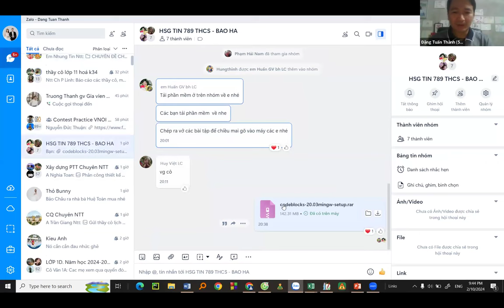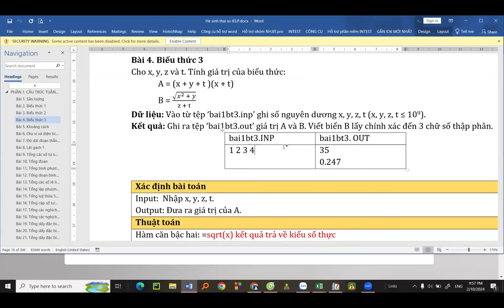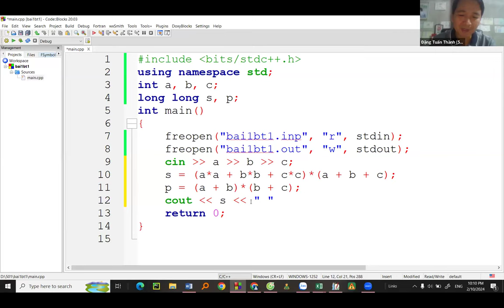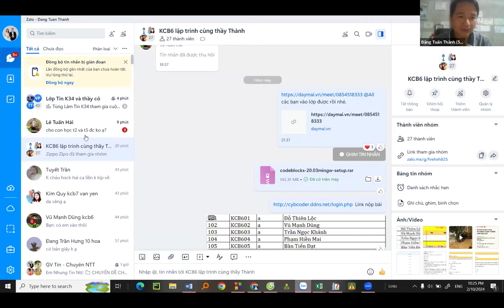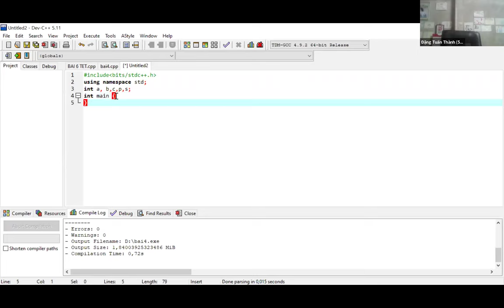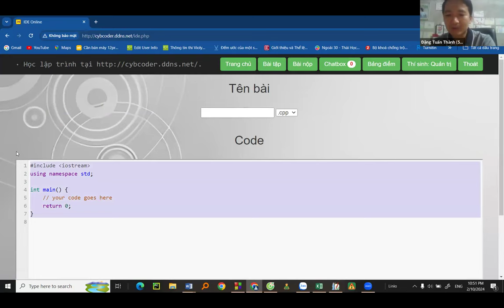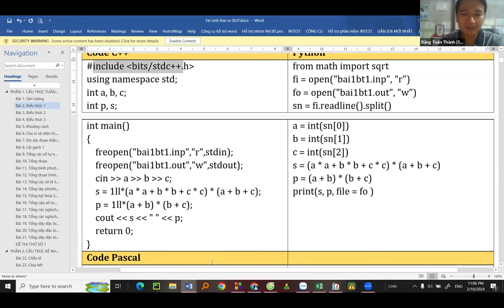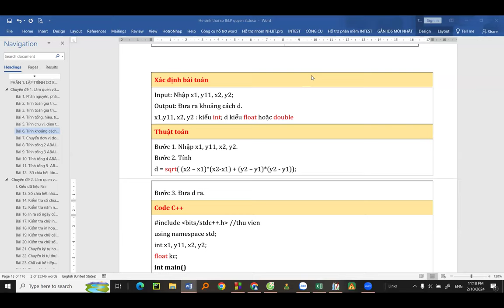Buổi 1. Lập trình C+ cho người mới bất đầu | Thầy Đặng Tuấn Thành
Cấu trúc tuần tự, các kiểu dữ liệu cơ bản, nộp chấm bài online